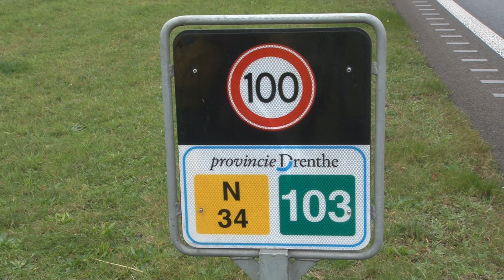Schipborg - Auto's botsen op de N34 tussen Zuidlaren en Annen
Bij een ongeluk op de N34 tussen Zuidlaren en Annen zijn donderdagochtend twee gewonden gevallen. Eén van de gewonden kon ter plekke behandeld worden, de andere persoon is naar het ziekenhuis in Assen gebracht.